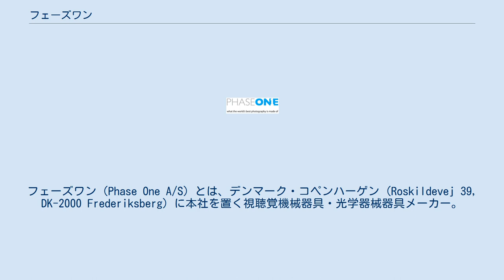フェーズワン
フェーズワン（Phase One A/S）とは、デンマーク・コペンハーゲン (Roskildevej 39, DK-2000 Frederiksberg) に本社を置く視聴覚機械器具・光学器械器具メーカー。
 日本では株式会社DNPフォトイメージングジャパンが代理店となって、645サイズのデジタルカメラ (645DF)、デジタルバックを販売している。
傘下にイスラエルのリーフ社 (Leaf Medium Format Photography) を擁し、デジタルバックの製品の知的財産権を管理している。
最近はマミヤ・デジタル・イメージング社との共働関係を有し、645サイズのマウント規格を同一又は類似させ、マミヤのレンズを装着可能とし、レンズの供給を受けている。
デジタルバックの規格もマミヤ・デジタル・イメージングと同一又は類似で、互換性を有する。
645カメラの交換レンズには、マミヤ製のレンズのほか、シュナイダー製のレンズの供給を受けている。
中判デジタルカメラの国際的グローバル企業である。
RAW画像変換ソフトウェア・画像編集ソフトウェアのCapture Oneの開発・発売している。
 レンズは、マミヤでフェイズワンとマミヤの二つのブランド名で販売。
ボディは、マミヤとフェイズワンで共同開発でフェイズワン (Phase one 645DF、Phase one 645DF+) とマミヤ (Mamiya 645DF、Mamiya 645DF+) の二つのブランド名で販売、デジタルバックはマミヤとリーフの共同開発でマミヤリーフ社 (MAMIYA LEAF) からリーフ (LEAF) のブランド名で販売。
2012年、フェイズワン社からはすべてPhase oneのブランド名で販売されており、マミヤ・リーフ社からは、Mamiya（レンズ、中判カメラのボディ）、Mamiya Leaf（バッテリー）、Leaf（デジタルバック）の3つのブランド名で販売されている。
 2015年12月2日、マミヤ・デジタル・イメージングの光学部門を買収し、新たに「Phase One Japan株式会社」を発足させた。